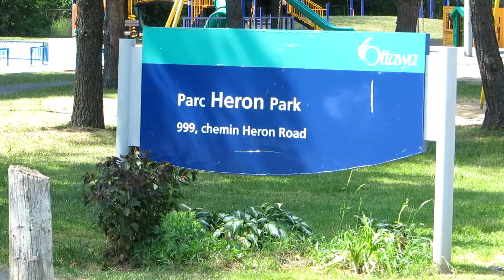Heron Park Ottawa